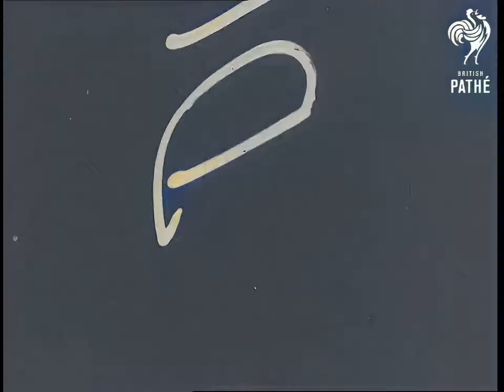Dien Bien Phu Footage (1954) - AI Upscaled, Colorised 60fps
Frame Interpolation by DAINAPP
Colorised by Pixbim ColorSurprise
Video Upscaled by Topaz Video Enhance AI
Sourced from British Pathe